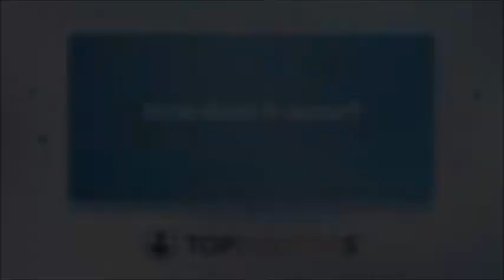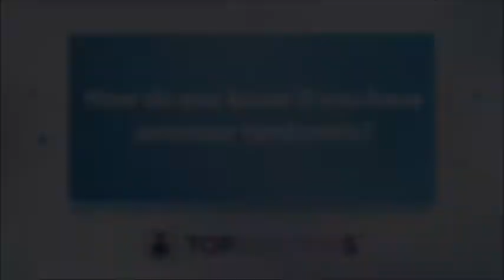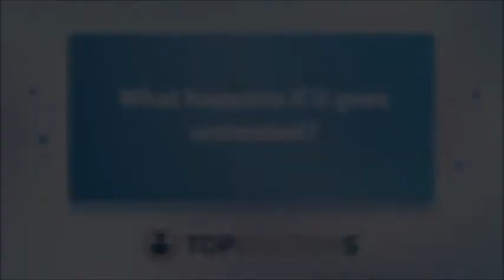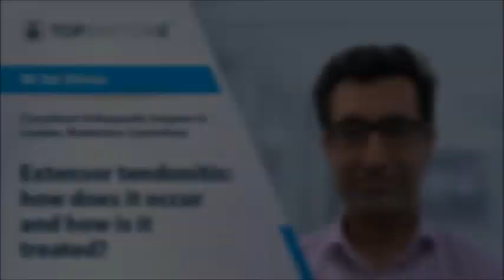Extensor tendonitis: how does it occur and how is it treated? - Online interview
What exactly is extensor tendonitis and how serious can it end up being if left untreated?

On hand to provide the answers to these questions and more in our latest online interview is highly skilled and experienced consultant orthopaedic surgeon, Mr Bal Dhinsa.

If you feel as though you may be suffering from extensor tendonitis and are seeking the opinion of an expert with regards to the next step to take, Mr Bal Dhinsa can be of trusted assistance.